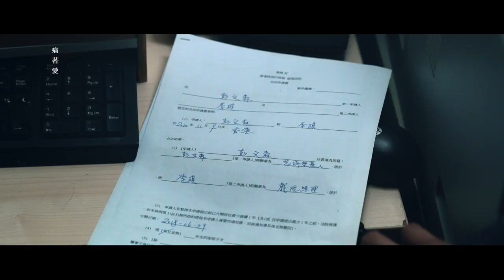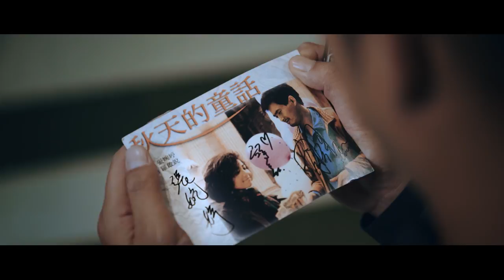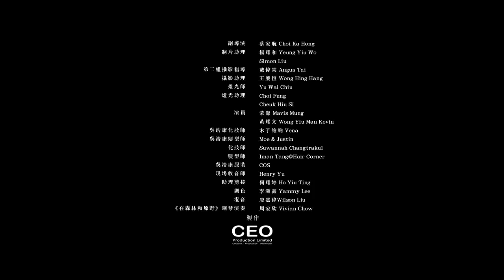吳浩康 Deep Ng《船頭尺》劇場版 The Story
呢個《船頭尺》劇場版 The Story 導演陳詠燊放左好多有關《秋天的童話》同影迷嘅彩蛋入去，你地睇下搵到幾多啦，留言見！

作曲: 陳威全
作詞: 陳詠燊
編曲: Ludwig 林樂偉
監製: 陳威全/林樂偉

當天故事結尾    撐過刻骨的分手戲    我像過活卻如死
苦海裡沒氧氣    猶然重拾放手的勇氣    救活了自己

今天故事有你    我此生都可捐給你    愛字卻未有提起
單戀已是夠美    情緣從沒永久的奧秘    哪用再自欺

情願每日說    你好嗎　我好嗎     友好嗎    我心雖如麻
難道問句    你好嗎    晚安嗎    抱擁嗎    每晚會一起嗎
離合聚散    每秒每刻都變化    做對愛侶只得一剎那
卻會殘留予我    餘生的一場牽掛

不必壯烈激鬥    見你找到終生所有    我便會靜悄溜走
即管照做好友    長流源自細水不會朽    愛未會罷休

誰在說萬句    你好嗎    我好嗎    友好嗎    縱心思如麻
難道問句    愛惜嗎    疼惜嗎    嘆息嗎    你我會廝守嗎
離合聚散    每秒每刻都變化    莫說吻你只需一剎那
你會殘留予我    餘生的一場牽掛

誰料最後你    碰到他    結識他    愛戀他    醉心於韶華
唯自問句    掛心嗎    放心嗎    狠心嗎    看你那天出嫁
 紅葉亂舞    見證世間的變化    或到某晚某天秋去也
與你重逢說句：還好嗎    還好嗎

關注更多吳浩康消息 | Get Closer to DEEP NG